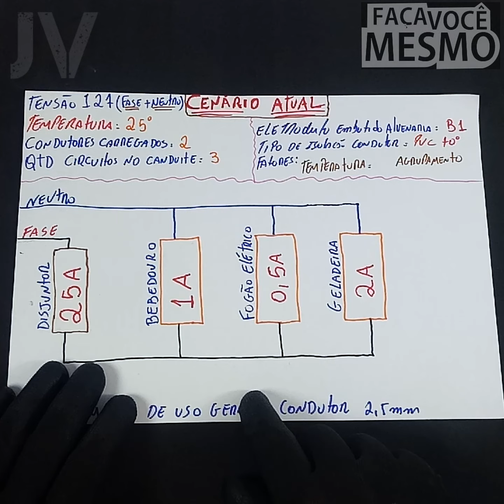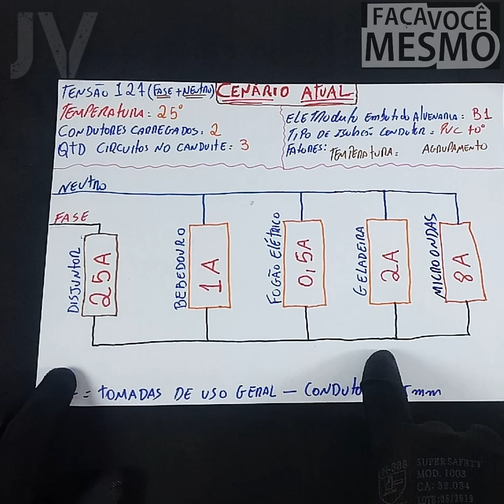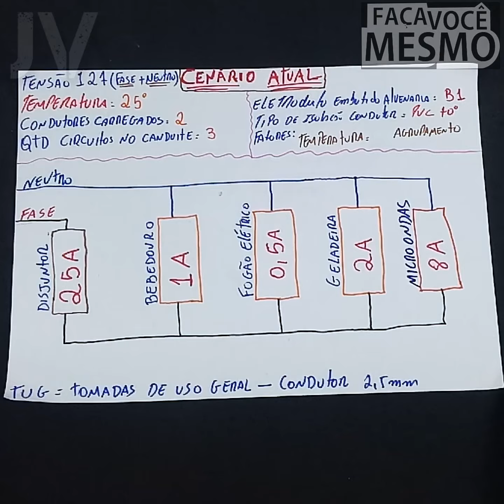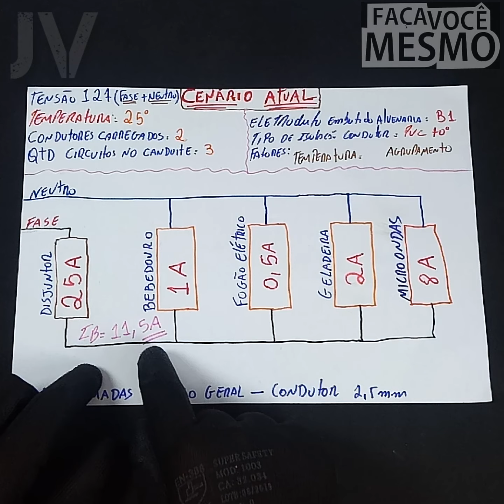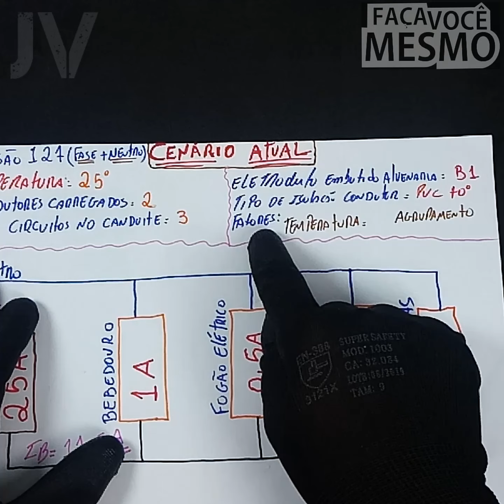Como instalar TOMADA DUPLA CORRETAMENTE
O ELETRICISTA SUBSTITUIU UMA TOMADA SIMPLES (10A)  POR UMA TOMADA DUPLA (20A)
ATENÇÃO: NA NOSSA CIDADE A TENSÃO 127V (FASE + NEUTRO), DIFERENTES EM ALGUNS LUGARES ONDE A TENSÃO 220V (FASE + NEUTRO), ISSO DEPENDE DO FORNECIMENTO DA CONCESSIONÁRIA DE ENERGIA ELÉTRICA DA SUA REGIÃO.
OBSERVAÇÃO: SIMULAMOS UM CENÁRIOS ONDE A CASA JÁ ESTÁ CONSTRUIDA E FOI NECESSÁRIO ADICIONAR UM NOVO PONTO DE TOMADA, ESSA ATIVIDADE ACONTECE COM MUITA FREQUÊNCIA NO DIA A DIA DO ELETRICISTA.
NÃO ABORDAREMOS QUEDA DE TENSÃO E TAMBÉM DIMENCIONAMENTO DE DISJUNTOR, ESSES ASSUNTOS SERÃO TRATADOS EM OUTROS VIDEOS SEPARADOS.